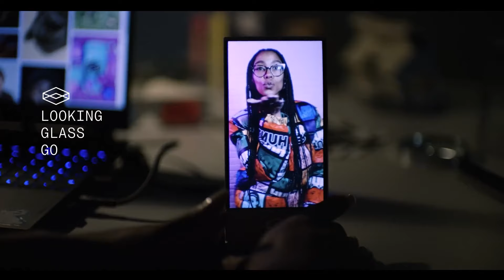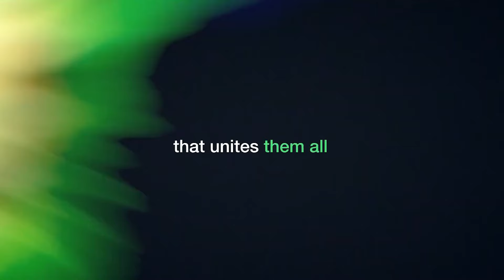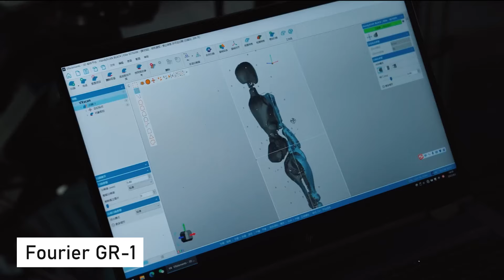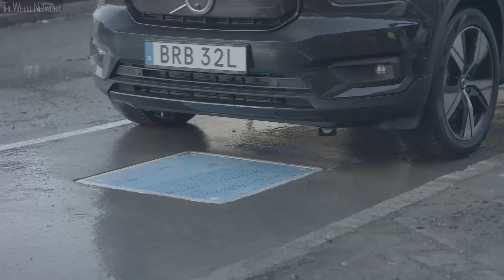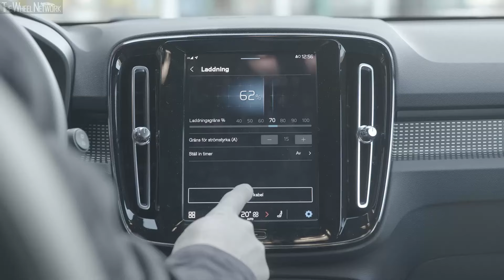Estas 10 Invenciones Cambiaron el Mundo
▓▓▒▒▒░ Productos ░▒▒▒▓▓

00:00 Intro
00:22 Minesto
01:32 Soleolico
02:44 Arma Scooter
03:36 X-Fly
04:36 Roadrunner
05:54 Looking Glass Go
06:51 Fourier GR-1
07:47 Stoosbahn
08:43 Volvo wireless charging
09:42 Varjo XR-4